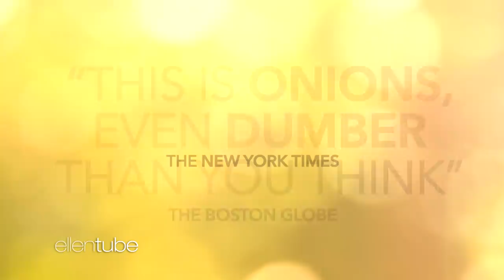If You Love 'This is Us' Don't Miss Ellen & Justin Hartley in 'This... Is Onions'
Grab your tissues and watch this exclusive trailer of Ellen and Justin Hartley in a brand new drama, "This Is Onions." Get ready for the most crying - and the most onions - on television.